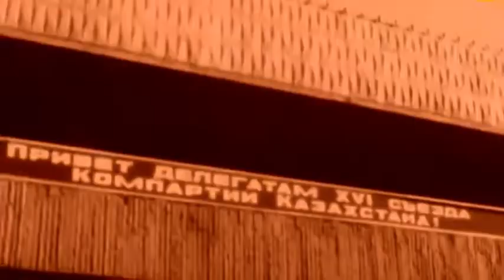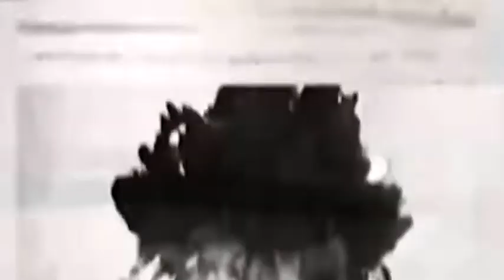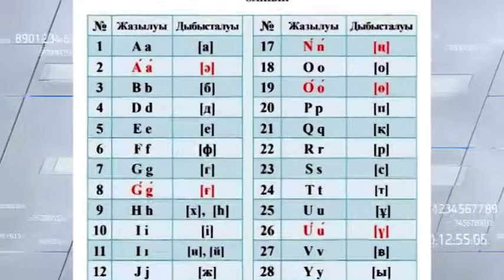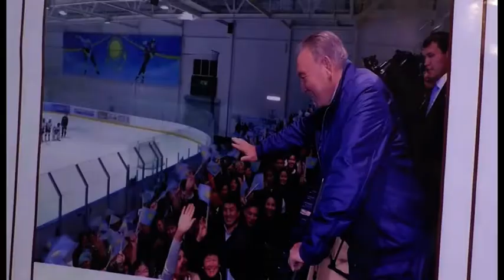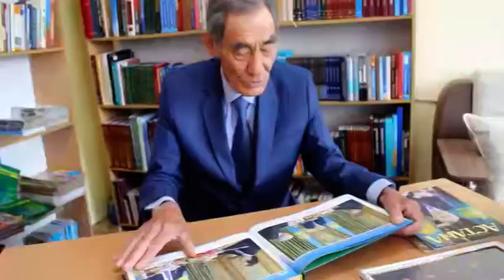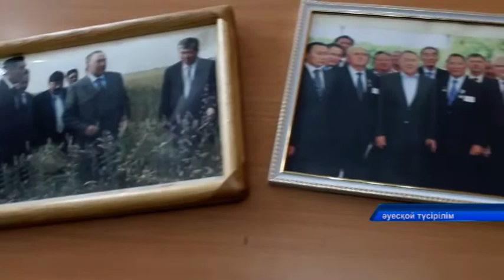Арнайы репортаж 06.07.2020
Арнайы репортаж